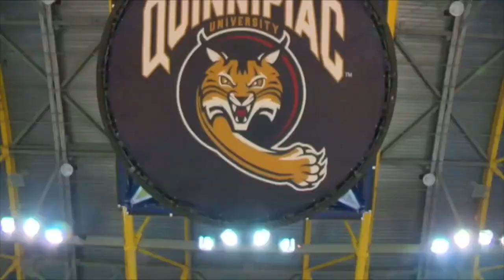QU WBBall - Highlights vs. Siena - Janury 18, 2014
WBBall - Highlights vs. Siena - Janury 18, 2014. Special Thanks to QU's Stream and WQUN